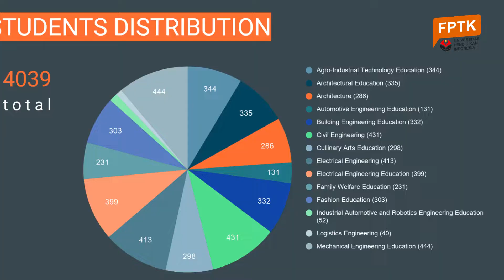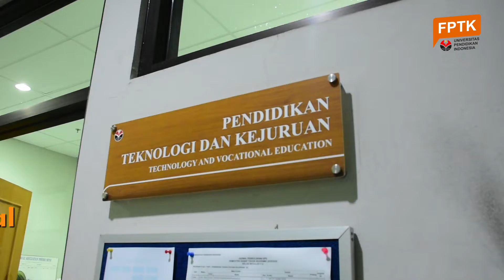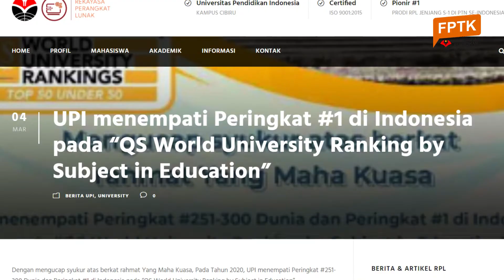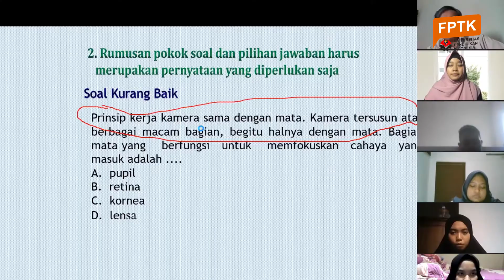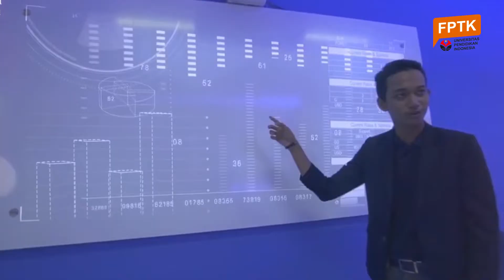Profil Fakultas Pendidikan Teknologi dan Kejuruan (FPTK) UPI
Jati diri Fakultas Pendidikan Teknologi dan Kejuruan (FPTK) UPI berawal dari berdirinya kursus B1 Teknik 1958 dalam rangka meningkatkan kualifikasi guru STM yang masih berijazah STM atau SGPT. Pada bulan Juli 1961. Ir. Hadis Sumantri sebagai Pejabat Pendidikan Menengah Kejuruan Kementrian Pendidikan Pengajaran dan Kebudayaan (PPK) yang merangkap sebagai Kepala Sekolah Guru Pendidikan Teknik (SGPT), memprakarsai pengintegrasian B1 Teknik ke FKIP-B/Teknik Universitas Padjadjaran (UNPAD) dengan Jurusan Teknik Arsitektur, Teknik Mesin Umum, Teknik Listrik dan Teknik Sipil.

Tahun 1963, Surat Keputusan Presiden RI No. 1 Tahun 1963 tanggal 3 Januari menggabungkan FKIP-A, FKIP-B dan Institut Pendidikan Guru (IPG) menjadi IKIP Bandung. FKIP-B menjadi dua fakultas yaitu Fakultas Keguruan Ilmu Eksakta (FKIE) dan Fakultas Keguruan Ilmu Teknik (FKIT) tetap dengan empat jurusan.

Tahun 1982 dengan Surat Keputusan Presiden RI No. 48 Tanggal 7 September 1982 nama FKIT diubah menjadi Fakultas Pendidikan Teknologi dan Kejuruan (FPTK). Dengan SK ini Jurusan Pendidikan Teknik Arsitektur dengan Pendidikan Teknik Sipil digabungkan, sehingga FPTK terdiri dari tiga Jurusan yaitu Jurusan Pendidikan Teknik Bangunan, Jurusan Pendidikan Teknik Elektro dan Jurusan Pendidikan Teknik Mesin.

Tahun 1983 dengan Surat Keputusan Mendikbud No. 0174/O/1983 tanggal 14 Maret 1983 Jurusan Pendidikan Kesejahteraan Keluarga dari Fakultas Ilmu Pendidikan (FIP) digabungkan ke FPTK sehingga menjadi empat Jurusan, yaitu Jurusan Pendidikan Teknik Bangunan, Jurusan Pendidikan Teknik Elektro dan Jurusan Pendidikan Teknik Mesin dan Jurusan Pendidikan Kesejahteraan Keluarga.

Tahun 1999 dengan Surat Keputusan Dirjen Dikti Depdiknas No. 363/Dikti/Kep/1999 diselenggarakan Program D3 Teknik Mesin dan dengan Surat Keputusan Dirjen Dikti Depdiknas No. 250/Dikti/Kep/1999 diselenggarakan Program D3 Teknik Elektro dan D3 Teknik Sipil. Tahun 2000 dengan Surat Keputusan Dirjen Dikti Depdiknas No. 242/Dikti/Kep/2000 diselenggarakan Program D3 Teknik Arsitektur Perumahan FPTK Universitas Pendidikan Indonesia.

Pada tahun 2006 Jurusan Pendidikan Teknik Bangunan dimekarkan menjadi Jurusan Pendidikan Teknik Sipil dan Jurusan Pendidikan Teknik Arsitektur melalui SK. Rektor No. 8046/J33/PP.03/2006 tentang pembukaan Jurusan Pendidikan Teknik Sipil pada Fakultas Pendidikan Teknologi dan Kejuruan Universitas Pendidikan Indonesia dan SK. Rektor No. 8047/J33/PP.03/2006 tentang pembukaan Jurusan Pendidikan Teknik Arsitektur Fakultas Pendidikan Teknologi dan Kejuruan pada Universitas Pendidikan Indonesia. Program Studi Teknik Tenaga Elektrik S1 ditetapkan dengan Keputusan Rektor No.6765/J33/PP.03.02/2006.

Penataan dan penetapan kembali izin penyelenggaraan Program Studi pada Universitas Pendidikan Indonesia di Bandung, Berdasarkan SK. No. 60/DIKTI/KEP/2007 tanggal 2 April 2007. FPTK memiliki 13 Program Studi di bawah 5 Jurusan.

Tahun 2008 diselenggarakan program studi Pendidikan Teknologi Agroindustri, program pendidikan sarjana S1. Melalui proyek Advance Knowledge and Skill  for Sustainable Growth (AKSI) ADB, untuk pengembangan UPI sebagai Centre of Excellence TVET for Teacher, telah dan akan dikembangkan Program Studi Baru (termasuk Prodi Pendidikan Profesi Insinyur), Lembaga Sertifikasi Profesi, Pusat Pendidikan Profesi Guru Vokasi, TVET Research Centre, Teaching Factory. Berdasarkan pertimbangan Senat Akademik UPI telah memberikan persetujuan Pembukaan Program Studi Pendidikan Teknik Otomotif Jenjang Sarjana (S1) yang kemudian diatur dengan Peraturan Rektor Universitas Pendidikan Indonesia nomor 4094/UN40/HK/2019, menyusul satu tahun kemudian pembukaan Program Studi Teknik Logistik Jenjang Sarjana (S1) diatur dengan Peraturan Rektor Universitas Pendidikan Indonesia nomor 028 Tahun 2020, pembukaan Program Studi Pendidikan Teknik Otomasi Industri dan Robotika diatur dengan Peraturan Rektor UPI Nomor 029 Tahun 2020, dan Program Studi S2 Arsitektur (Magister) diatur dengan Peraturan Rektor UPI Nomor 030 Tahun 2020.